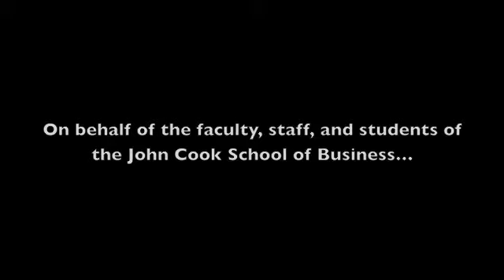J.W. & Mildred Kisling Foundation Volunteer Office Dedication Message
The John Cook School of Business Center of Entrepreneurship at Saint Louis University recognized the generous support by the Kisling family on September 14, 2012 by dedicating a space for the center's outreach programs. The naming comes at a time where the Cook School's entrepreneurship endeavors are growing. The space is meant to honor generations of Kisling support of excellence in education rooted in the Jesuit Misson.

The following is a message from  Dean Ellen Harhsman of the John Cook School of Business recognizing J.W. Kisling for his years of service to the school and living out the Jesuit Mission in his life.